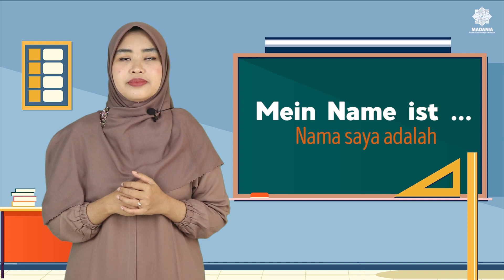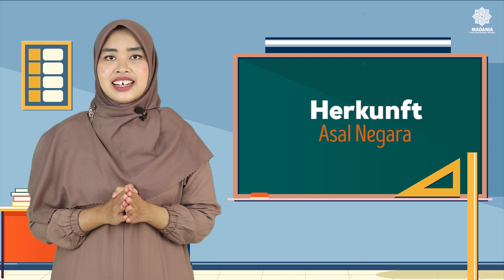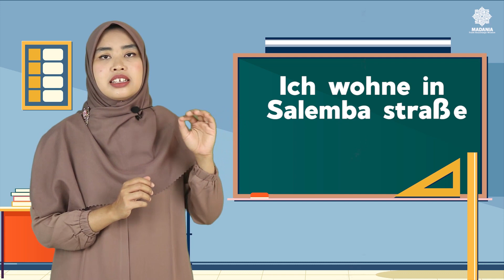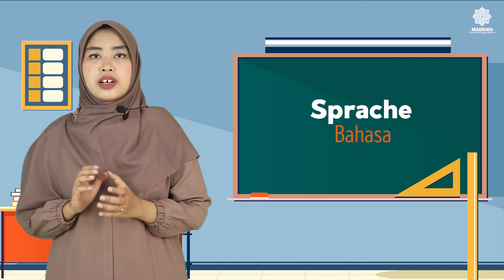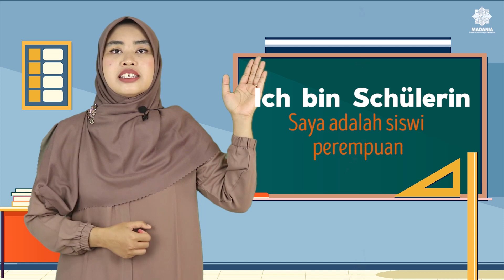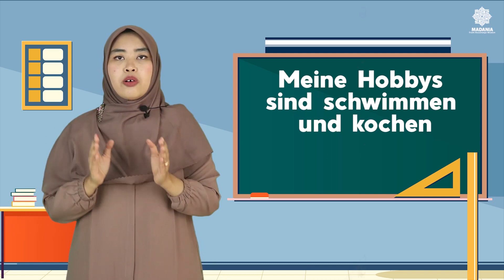Just in A Nutshell - German Session - Greeting and Introducing Yourself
sobatmadania tahu tidak kalau Bahasa Jerman adalah bahasa ibu yang paling banyak digunakan dalam area UE. Selain di Jerman, bahasa ini digunakan di lima negara-negara Eropa lainnya, dan merupakan satu dari empat bahasa resmi dan bahasa sehari-hari di awal pendirian UE.

Melalui tayangan ini, kita belajar memperkenalkan diri dalam Bahasa Jerman bersama Ibu Syifa yuk!